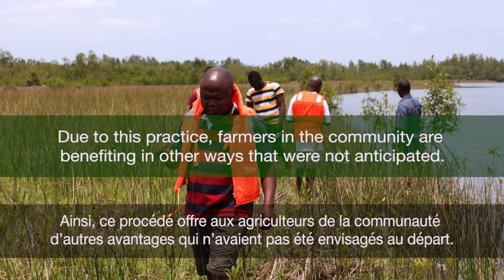Planting Mangroves to Save Rice Farms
This video showcases the introduction of Agri-silviculture (the integration of mangrove planting along rice farms) in Bonthe,  Sierra Leone and how this practice is protecting livelihoods in the Sierra Leone coastal landscape.